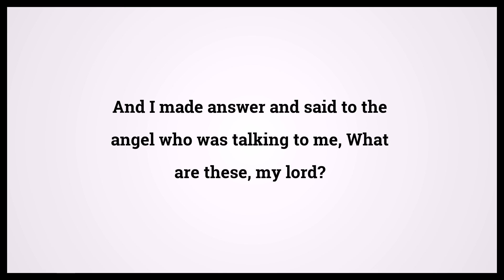Holy Bible Zechariah 6:4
Video shows Holy Bible Zechariah Chapter 6 Verse 4: And I made answer and said to the angel who was talking to me, What are these, my lord? Powered by MaryTTS. Text taken from Bible in Basic Edition. Bible Zechariah 6:4 Bible Learning, what Bible verse says.